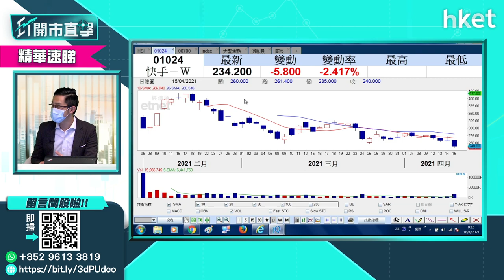【ET開市直擊】（精華）快手（01024）股價點睇？中薇證券黃偉豪你分析（2021年4月16日）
快手（01204）股價走勢偏弱，同市慱字節跳動來港上市有沒有關係？中薇證券研究部董事黃偉豪為你分析。